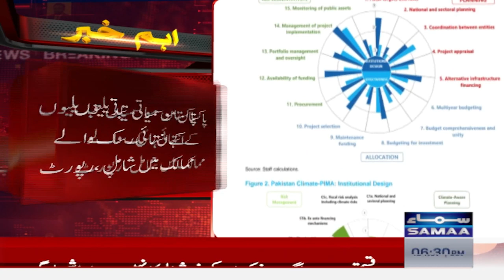Bad News From IMF!! Pakistan Facing Major Financial Crisis Due To Climate Change | Samaa News